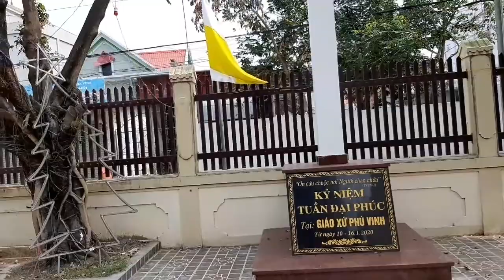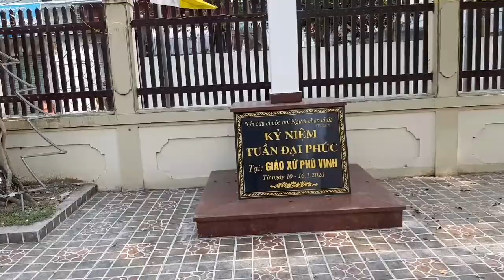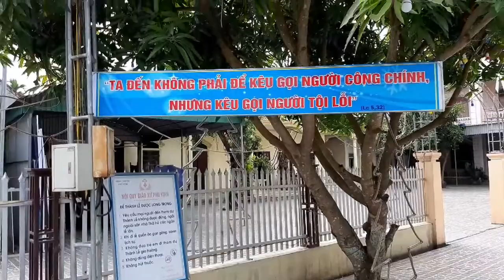Nhật ký Của Tôi Từ Thái Bình vào Nghệ An Đi Hỏi Vợ Cháu | phần 6